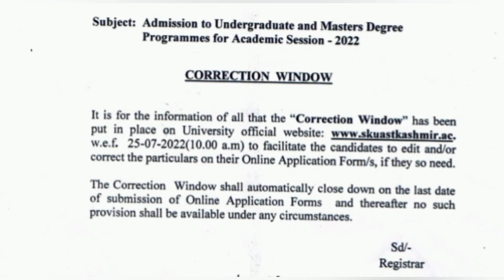SKUAST KASHMIR CORRECTION WINDOW OPEN FOR APPLICATION FORM 2022